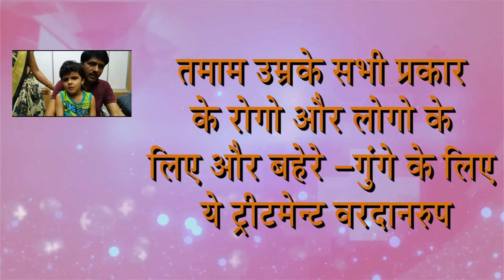Praveen Surana | Deafness & Ear Treatment | Improve your Hearing Loss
This is Ear treatment - Patient Blessing & Opinion People improve hearing & give a blessing This blessing video reach to deaf people & they take a treatment of Ear all type of disease
 We are treating various disease of Ear, Ear wax, hole, paru, vas, tinnitus, tamra,Deaf & dumb, baherash, You Like video
# कान का पर्दा फटनाकान बहना ear hole treatment without surgery in हिंदी.facts and me in hindi कान का पर्दा फटना- कान में छेद का इलाज Is video main ye btaya gya hai ki aap kade apne kan ke patde ka ilaj kar skti hai. Is bare main puri jankari li gye hai .facts and me in hindi factsandmeinhindi. कान का पर्दा फटना- कान में छेद का इलाज Eardrum Hole Surgery -experience ear operation . Tympanoplasty कान का बहना- कान से बदबू आना जानिये कान से बदबू क्यों आती हैं | कान का पर्दा फटना# कान में छेद#.आपकी एक गलती दे सकती है गंभीर रोग. कान के पर्दे का ऑपरेशन कान के ऑपरेशन का वीडियो कान का ऑपरेशन वीडियो कान की हड्डी का गलना कान के परदे में सूजन कान का उपचार कान की हड्डी का ऑपरेशन कान की सारी ट्रीटमेंट बिना मशीन बिना ओपेरशन होती है